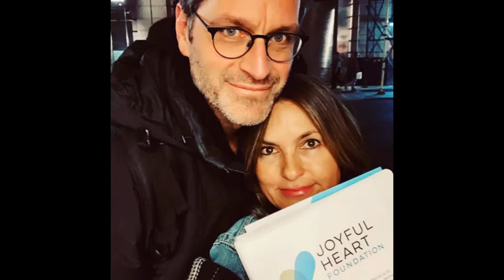You Time (Mariska&Peter)